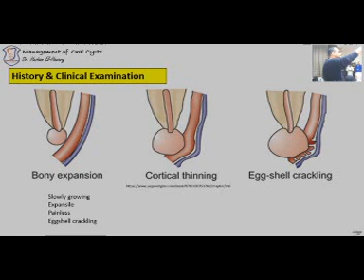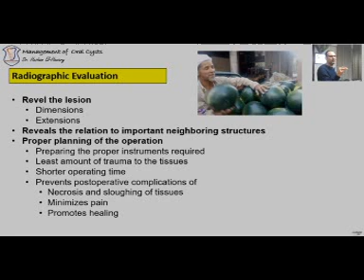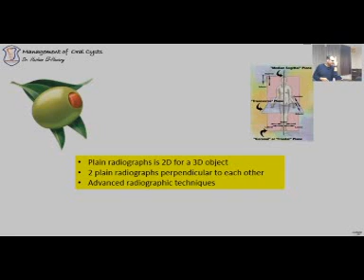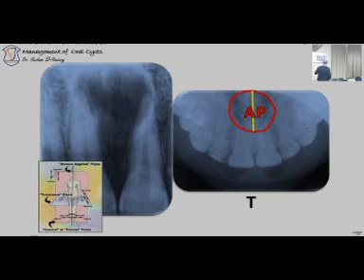08 how to treat cyst - radiographic evaluation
radiographic evaluation
plain radiography
radioopaque material and plain radiography
ct scans